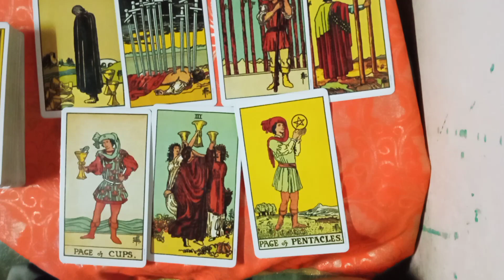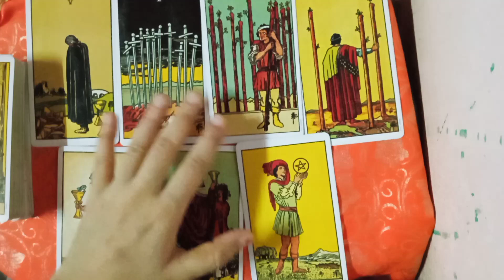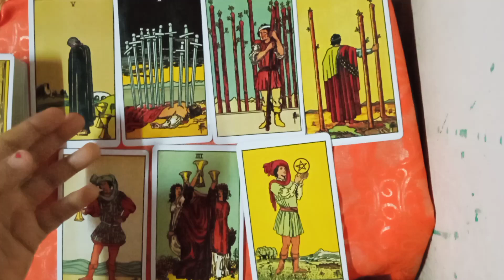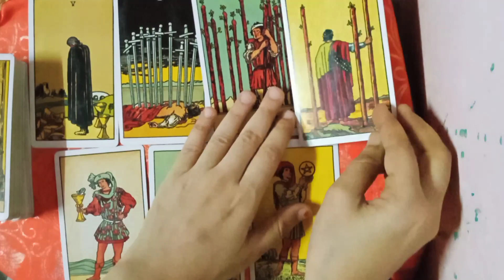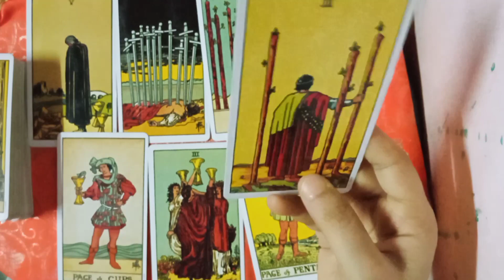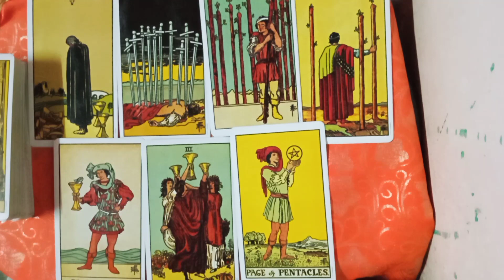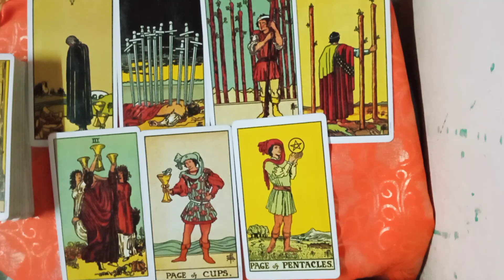What SEPTEMBER Brings You in LOVE ❤️💘💖❣️💞💗💕💌?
I offer free prayer for my viewers. If you want me to do prayer for you for your desires to come true then DM me your Lovely Name with your wish on Instagram Account without any hesitation. Thank You 🙏.

Need some guidance without spending a penny? Here's the right place. Just go through the simple steps.

Every month I announce 10 winners to ask me any one Objective Question

Wanna Win free? follow the steps

2 DM your DOB, Location, Time with your Beautiful Name and one Objective (Yes/No) Question

3 Names will be revealed on stories.
4 Video will upload on
 my YouTube Channel for your answers

The Prayers offered by this community is to make and help people but this community doesn't guarantee that your prayers will come true. All we can do is to pray to the God/Universe. There isn't any purpose of entertaining or spreading any kind of superstition. Our actions decides our future. To get anything in life we have to do hard work. Only prayers won't do any wonder. God helps to those who are willing to take efforts.

Nothing in this video is to offend or hurt anyone's feelings. The information provided in this video is based on knowledge and the result may vary for different people. Please consult an expert before taking any decision. This channel doesn't take any responsibility of the choices or decision or action you make in your life. Thanks for supporting this channel! :)